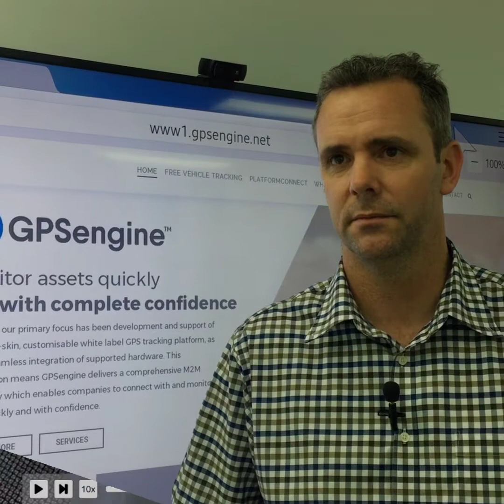ARKit Demo using ARKit, Mapbox, Unity and the Future of Vehicle Telemetry Visualisation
Our ARKit demo shows the future of Vehicle Telemetry Visualisation. For the last 12 years, GPSengine has been leading the world building Vehicle Tracking and Telemetry platforms. And, we are proud to release a world-first yet again. Using ARKit, along with Mapbox maps and Unity, this demo shows the future of data visualisation for Vehicle Telemetry and IoT (Internet of Things). Not a bad achievement for a tech company from Down Under.